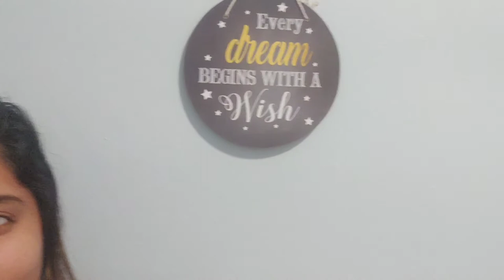Winter shopping in Sarnia| Lambton college | Just another day in my life!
Hello people!

reshmaravindranrants.ca

Cheers!